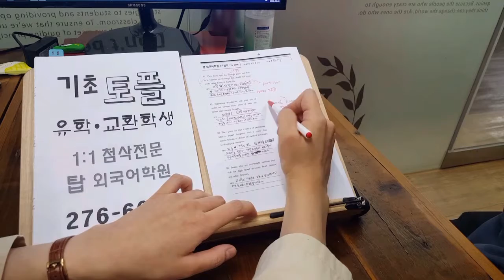전주영재개발교육 티나는 영어교실 초등영어 국제고 민사고 토플쥬니어 201003